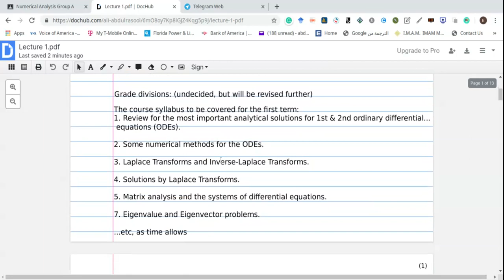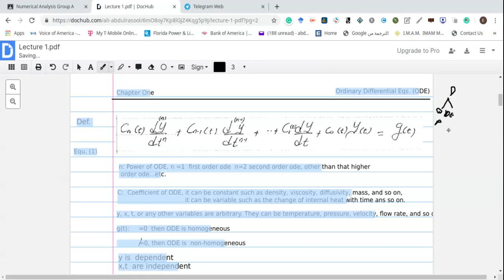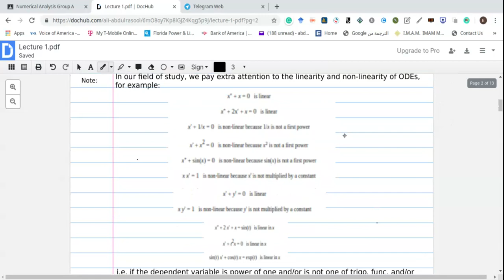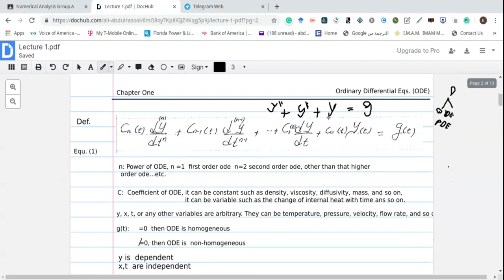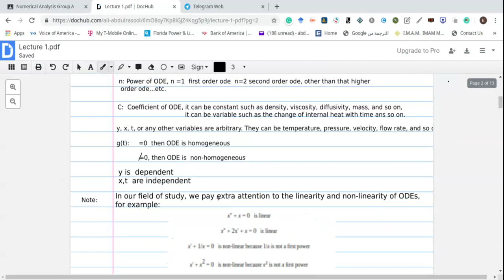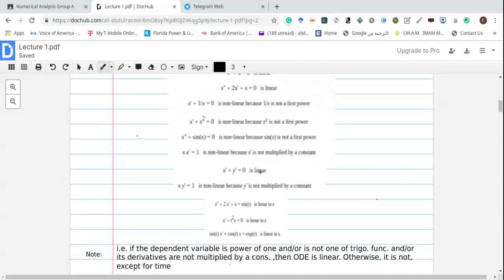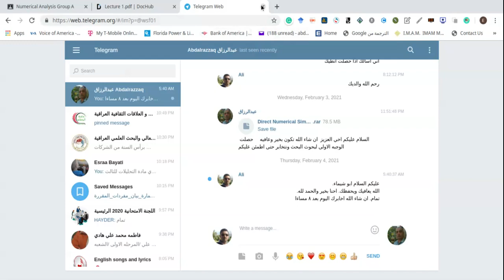Lecture 1 (1)